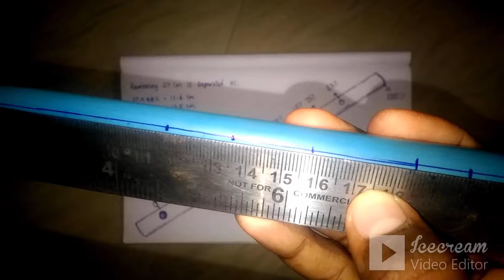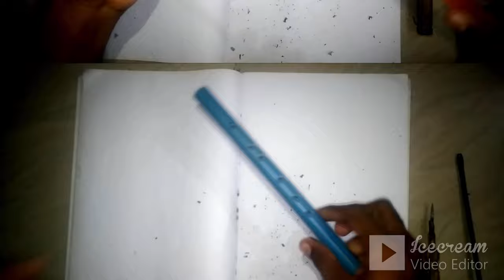How to make FLUTE by plastic pipe at home easily and Testing in TAMIL with ENGLISH Subtitles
Hi friends, in this video I'm explained how to make a simple plastic pipe flute.

By this given measurements you can make lengthy flutes by PVC pipes.

"Warning: When I testing the flute, make sure your phone is in low volume 😅😅😆 otherwise your ears may damage😜"

Like Please! ;-)